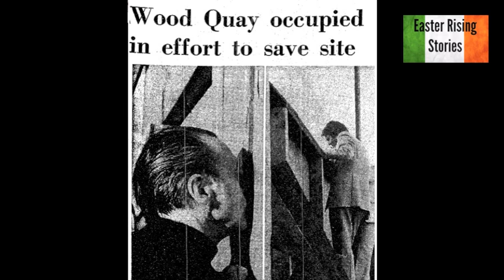Save Our 1916 National Monument Interviews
Filmed and edited by Marcus Howard. Interviews with relative of Elizabeth O'Farrell Donna Cooney, Maureen O'Sullivan TD, Robert Ballagh, Dave Swift, relative of Christopher Brady, the printer of the 1916 Proclamation Gabriel Brady, Jim Connolly Heron relative of James Connolly and Dr. Ruan O'Donnell talk about the recent developments of the Save Moore Street campaign.